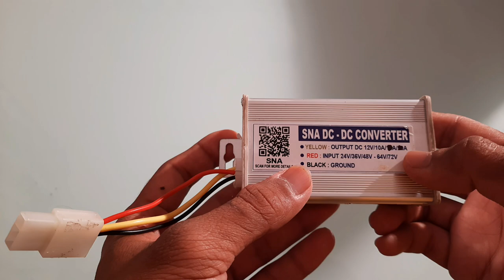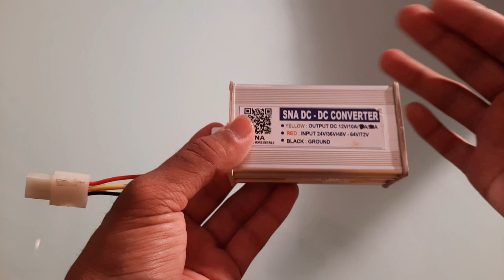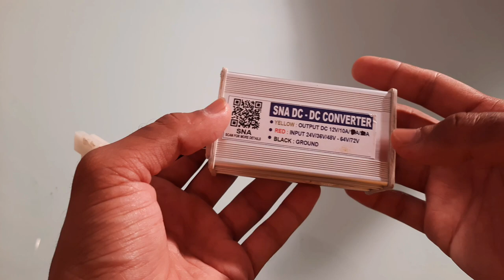DC To DC 24V/36V/48V-64V/72V TO 12V Converter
TMG

24 volt to 12 volt
24 volt se 12 volt kaise kare
48 volt se 12 volt kaise kare
Tech Mech guru
tmg
DC Converter
10 ampere 12 volt converter
24 volt 36 volt 48 volt to 12 volt
DC to DC Converter kit
DC booster
how to convert 24 volt to 12 volt
how to convert 48 volt to 12 volt
Dc to dc cercuit